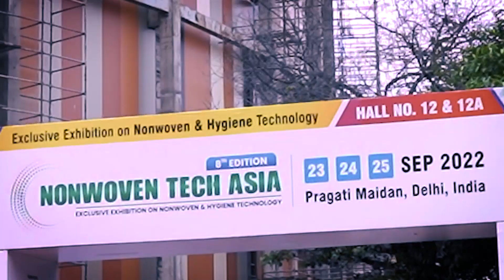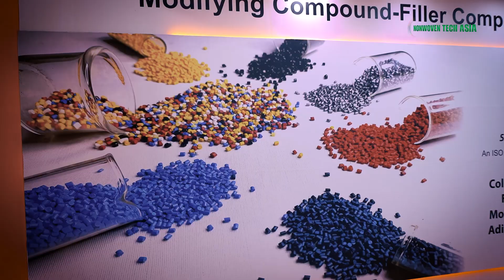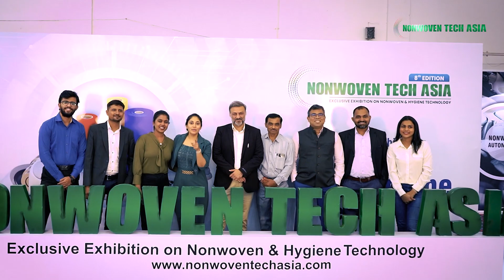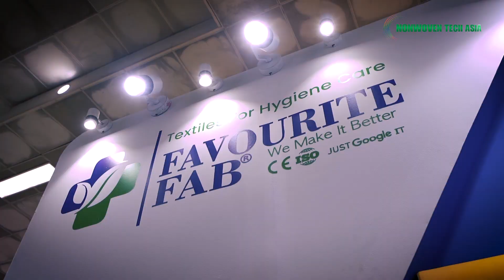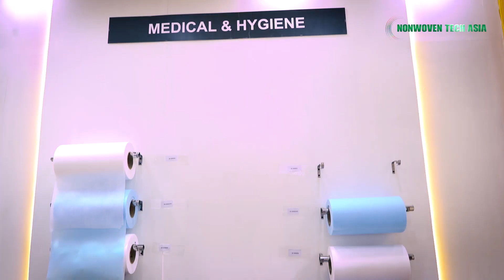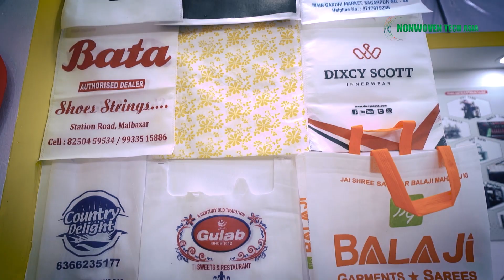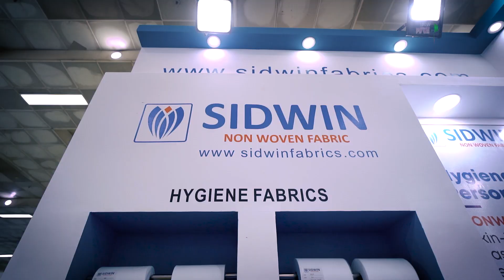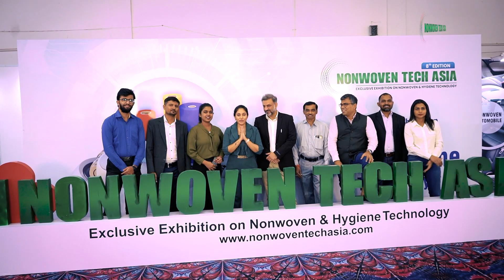Nonwoven Tech Asia Full Video Interview based